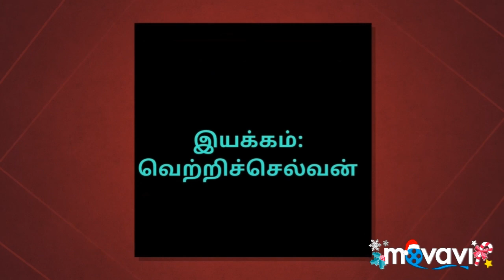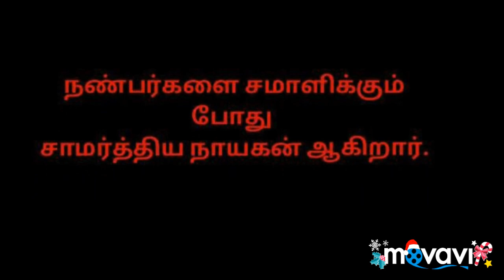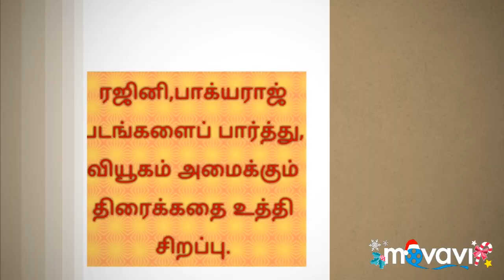பிரஷாந்த் in&as ஜானி திரை மதிப்பீடு/Tamil world talkie/nellaibharathi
Top star PRASHANTH in&as Johnny film review.